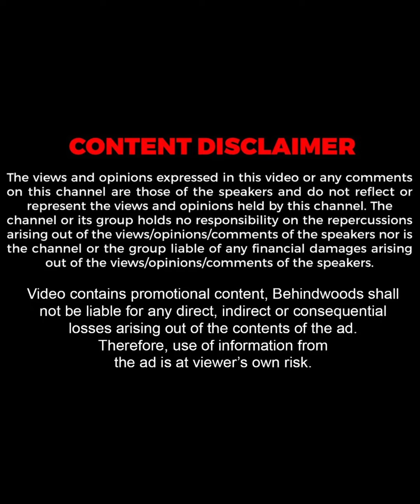"IT துறையின் தாக்கத்தினால் எல்லாம் மாறிவிட்டது..!😧"